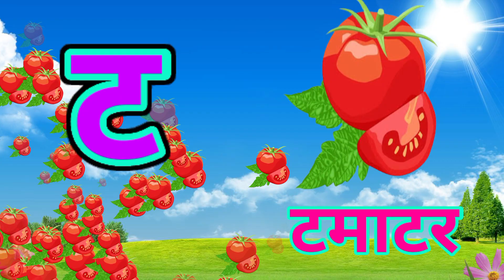क से कबूतर ख से खरगोश,अ से अनार आ से आम, हिंदी व्यंजन, अ आ इ ई, क ख ग घ, बालगीत,a se anar aa se aam